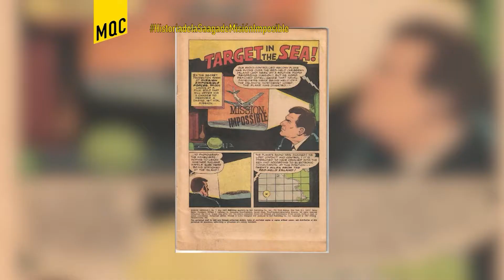Historia de la Saga de Misión Imposible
Reportaje de la Saga de Misión Imposible desde sus inicios.